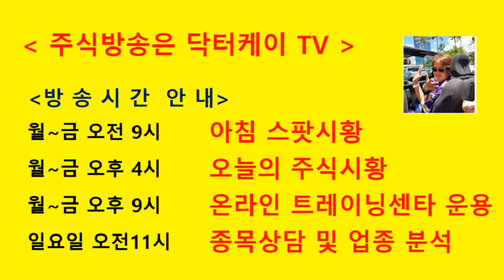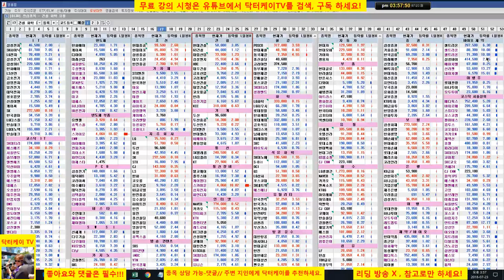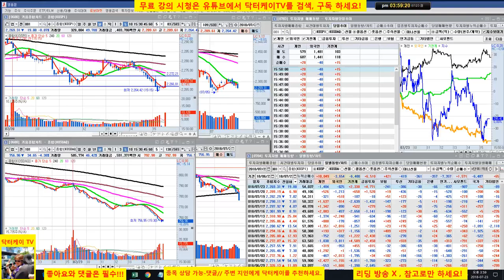= 닥터케이 TV =오늘의 주식시황/180723/코스피 코스닥 폭락/이것이 끝이 아니다/주식으로 1억만들기/주식 시황 예측 및 업종분석 퍼팩트/직장인과 주식초보를 위한 주식방송